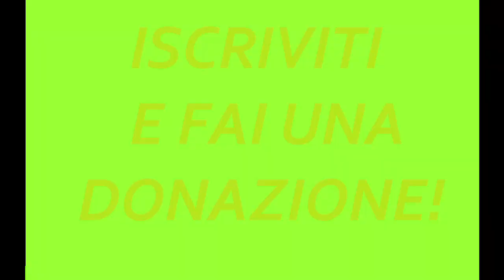Forza Horizon 3 - Gameplay ITA #21 - Saltiamo come canguri!